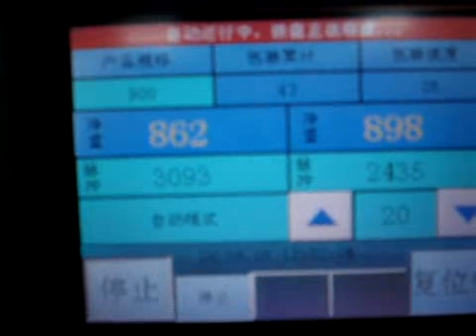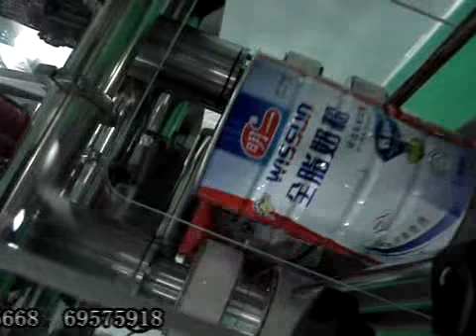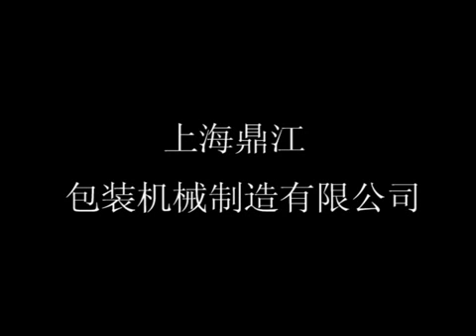Automatic milk power filling line . Jolin :+86 13764550916;E-mail : .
Automatic milk powder filling line ,Dingjiang company ,10 years powder and grain packing machine factory  .